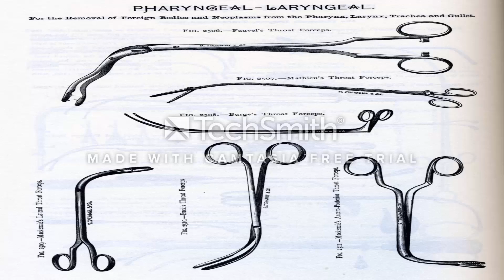Online Health care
Online Health care. Get a online medical degree-Medical University of Varna-Europ
American Institute of Commerce-Kaplan University-US.Medical side knowledge is very important for us.When we know about the medical and medical instrument knowledge.
Then we can proper service to the doctor.